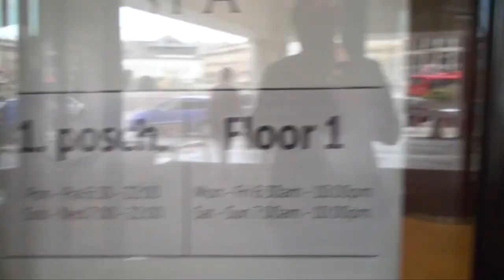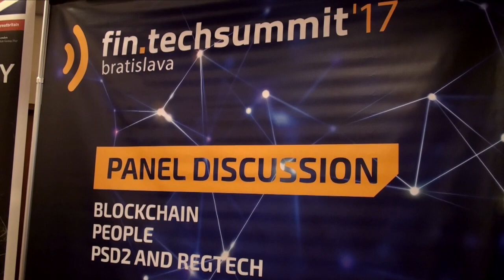Jak dopadl Fin.TechSummit 2017?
Těšte se na 8. listopad na Fin.TechSummit 2! První ročník Fin.TechSummit konference přinesl znalosti z oblasti finančních technologií, a to z různých zemí. Jaké myslíte, že budou buzzwords následujícího ročníku?

David Taliján